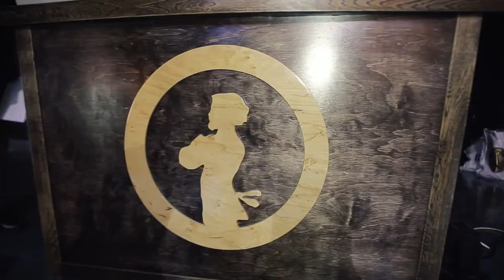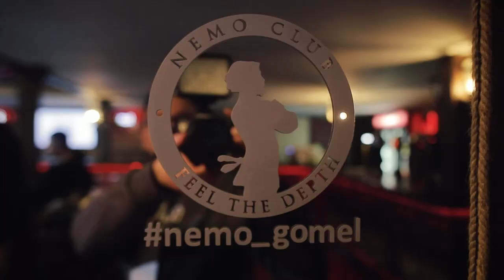Beer Pong Gomel 5 Years / Reportage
Юбилей Гомельского Бир Понга 5 лет